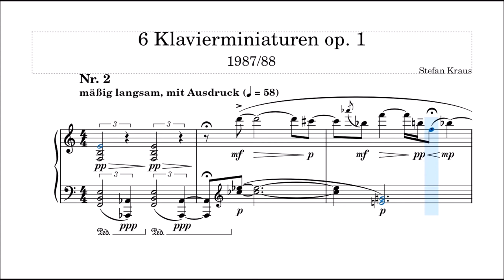Stefan Kraus: Nr. 2 aus Klavierminiaturen op. 1 (1987/88)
Uraufführung Bremen 23. März 1988 durch Klaus-Peter Schneegass
Weitere Aufführungen in Bremen und Stuttgart